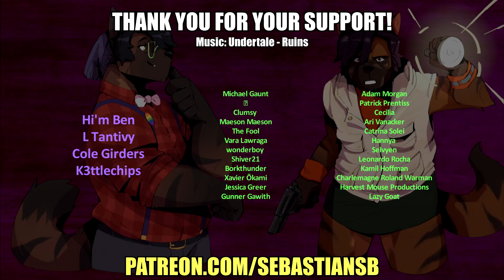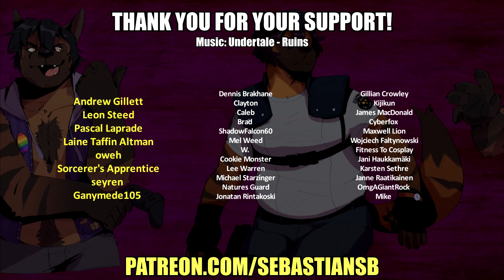Let's Play Echo Part 88 - Don’t You Dare Talk to Him